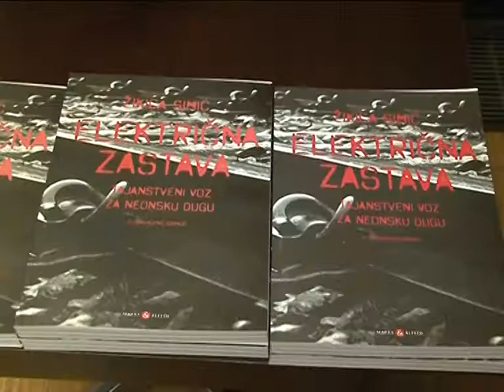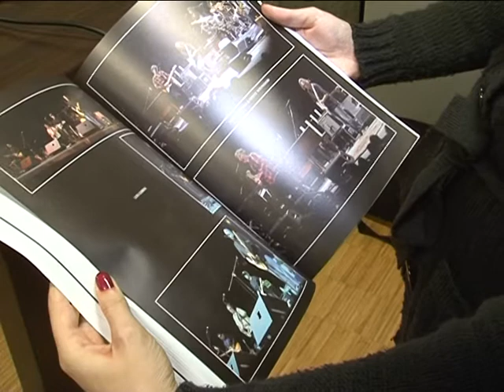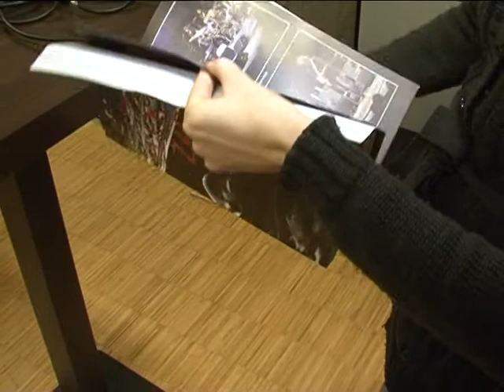bel mozaik druga epizoda 20 10 13